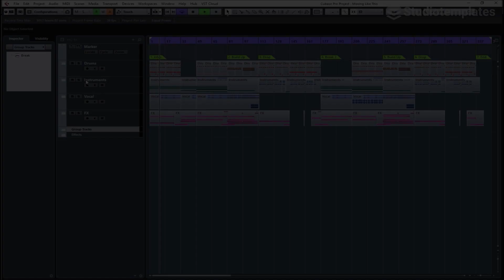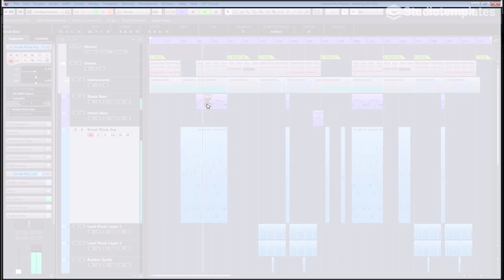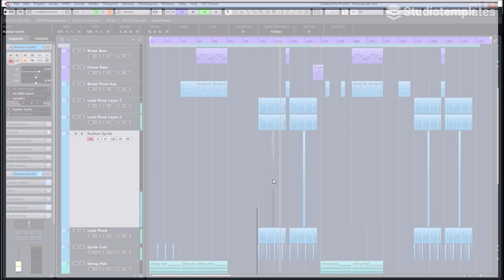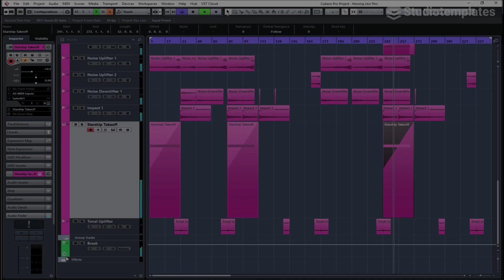Moving Like This (Cubase Template) by Studiotemplates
Description:
Based on Mike Williams, Steff da Campo and Curbi, this Cubase template gives you the starting point for your next Future House track. "Moving Like This" provides you with crazy synths, banging drums and excellent effects. Get the latest insights of the Future House style with this Cubase template and increase your production skills!